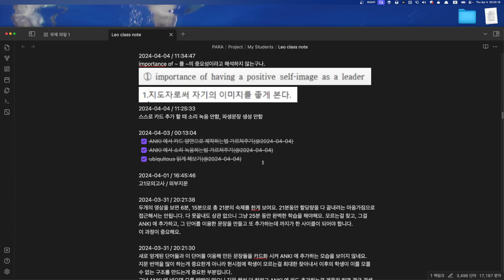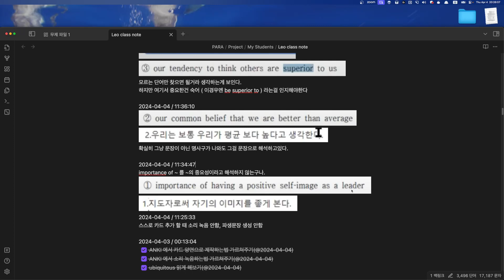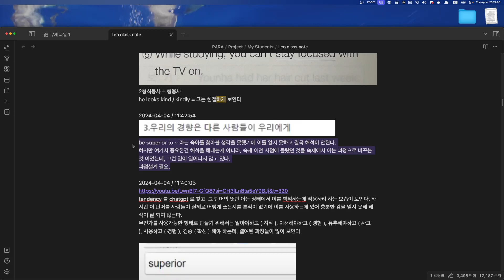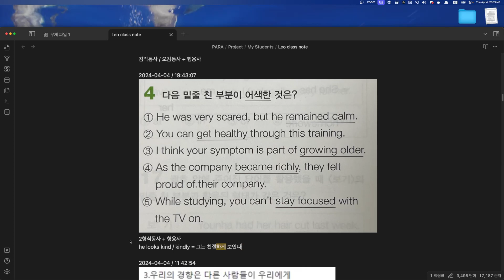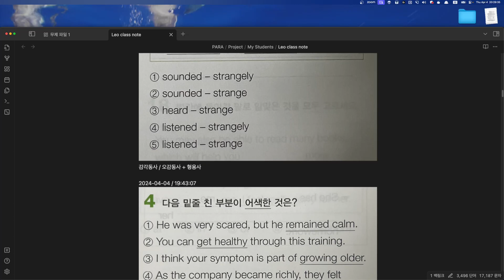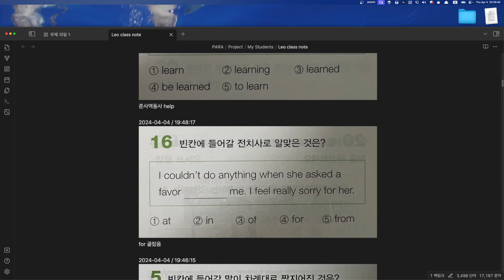Leo 수업요약 2024 04 04 20 24 36